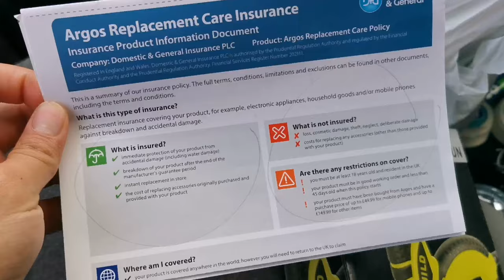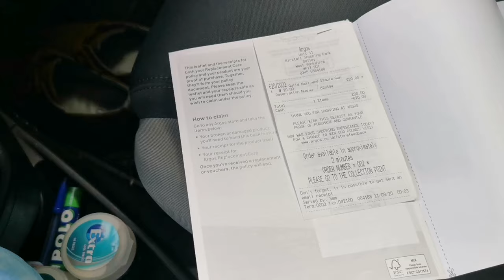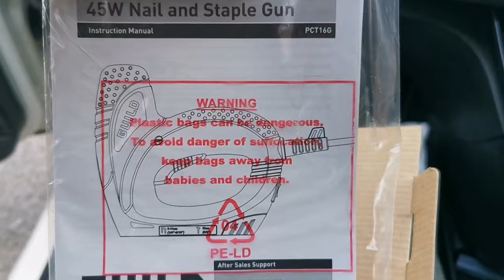GUILD staple gun argos se purchase £20 kw li check karain || vlog # 64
Assalam mu alaikum , umeed hai ap sub khariyat ka sath hon gay , alhamdulillah ma bhi behtren hon . umeed hai sub ko meri video pasand arahi hon ge and enjoy kar rahy hon gay ,  ye mera   vlog#64 hai